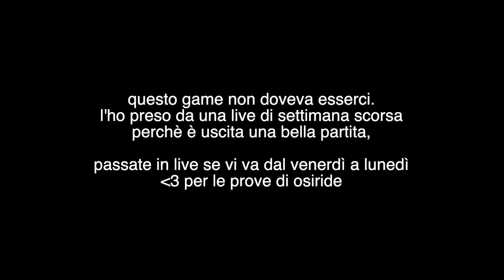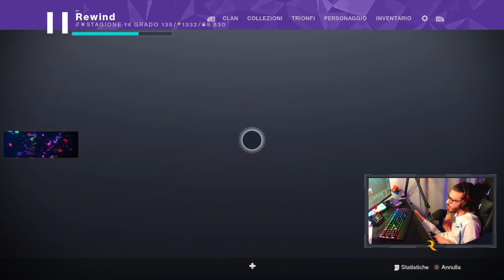Destiny 2 | ORA SI È IL MIGLIORE IN CROGIOLO ( ASSO DI PICCHE ) L'HC DI CAYDE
Sono live quasi tutti i giorni dalle 21.00

GAMING/STREAMING PC:

SCHEDA MADRE
SCHEDA VIDEO

PERIFERICHE GAMING/STREAMING

MONITOR GAMING
MONITOR LIVE
MIXER/SCHEDA AUDIO
SUPPORTO MIC

EDIT PC:
MacBook Air 2020 con M1
EDIT: Final cut pro , After effect 2020,Photoshop 2020